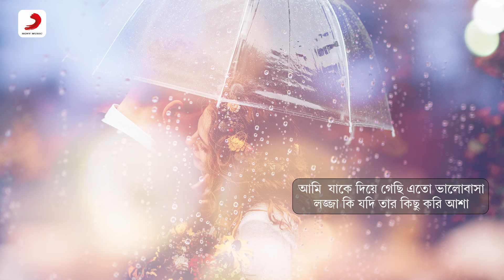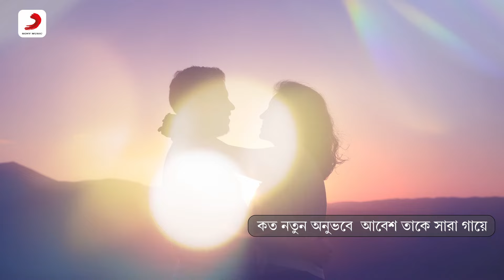Eito Niyom Bhalobasar | Lyrical Video | Bishnu Narayan | Abhijit, Sadhana Sagram | Prasenjit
Presenting The Official Lyrical Video “Eito Niyom Bhalobasar”

Film: Bishnu Narayan
Director : Sanat Dutta
Lyrics : Pulak Bandyopadhyay
Singer : Abhijit, Sadhana Sagram
Cast: Prasenjit Chatterjee, Rituparna Sengupta, Tapas Paul